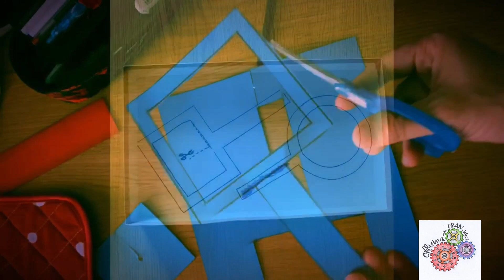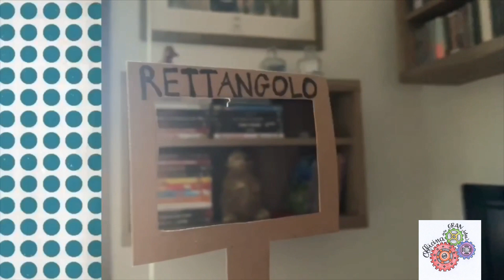Attività per bambini 3-6...giochiamo con le forme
Ciao a tutti, bambini e bambine, oggi la maestra Loredana ci propone un gioco divertentissimo!
Oggi diventeremo agenti segreti in missione speciale! Andremo alla ricerca delle forme geometriche sparse sia dentro le nostre case sia nel mondo che ci circonda.
Avrete bisogno solo di lenti speciali... "lenti acchiappa forme!"
Cosa aspettate, forza costruite le lenti acchiappa forme e trasformiamoci in agenti segreti in missione speciale per acchiappare le forme geometriche! Iniziamo il gioco!

Scopri altri video sul canale YouTube Officina delle GRAN idee!
Ti Aspettiamo!!!